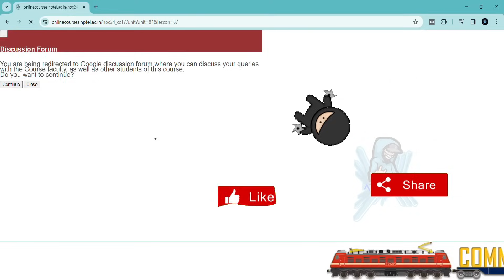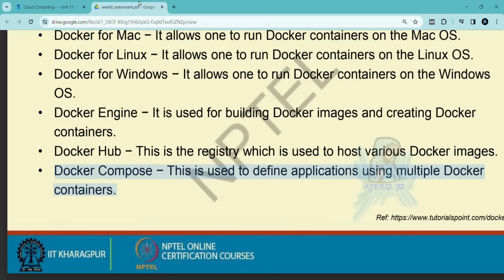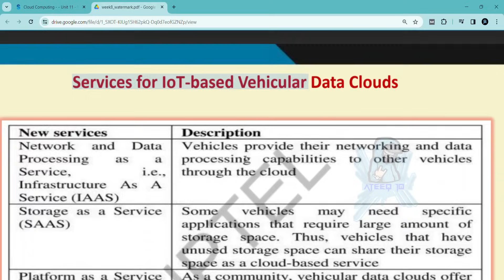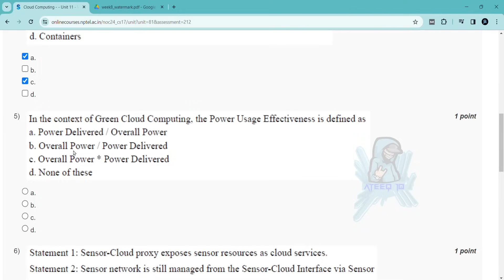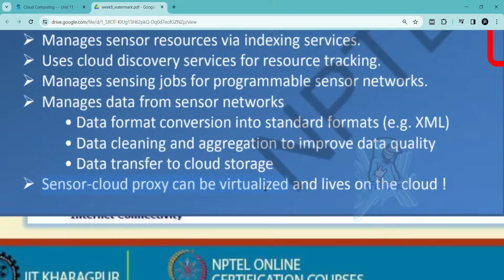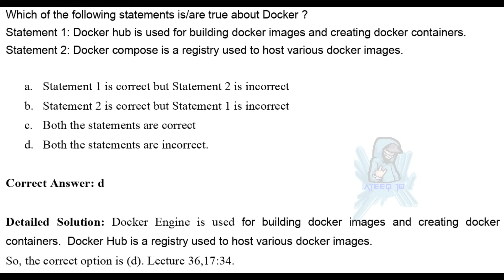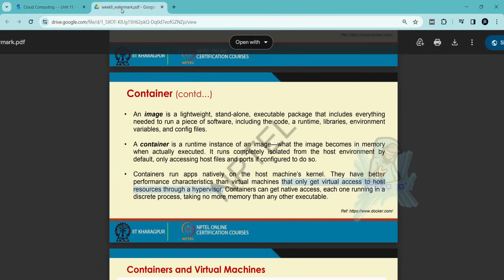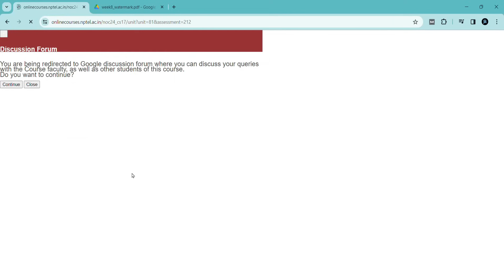Cloud Computing Week 8 Assignment Answers | Jan- Apr 2024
Cloud Computing Week 8 Quiz Answers
Cloud Computing Week 8 Answers
Cloud Computing Answers Week 8
Week 8 Assignment Answers Cloud Computing

In this video, we're going to unlock the answers to the Cloud Computing questions from the NPTEL 2024 Jan-Apr assignment.

If you're looking to unlock the answers to the Cloud Computing questions from the NPTEL 2024 Jan-Apr assignment, then watch this video! By the end of this video, you'll know all the answers to the questions you were struggling with.

Cloud Computing week assignment answers
8 weeks course nptel assignemnt answers
8 weeks course nptel assignemnt answers
4 weeks course nptel assignemnt answers
week 8 assignment answers of Cloud Computing
assignment answers of Cloud Computing
Cloud Computing answers 2024
2024 nptel assignemnt answers
2024 nptel assignment answers week 8
week 8
week
Cloud Computing solutions of nptel
nptel Cloud Computing

week 8 solutions of cloud computing